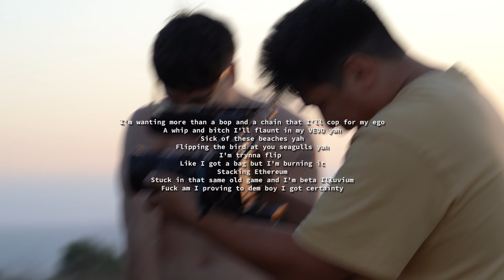Second Guessing | Behind the Art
BTS for the video "Second Guessing | Performance Art"
Shot by: @Dominosmusic
Featuring: Deangleo Harding & the voices of our mom and Domino